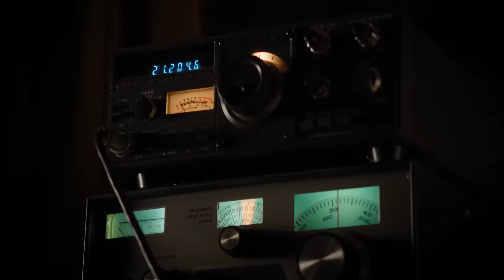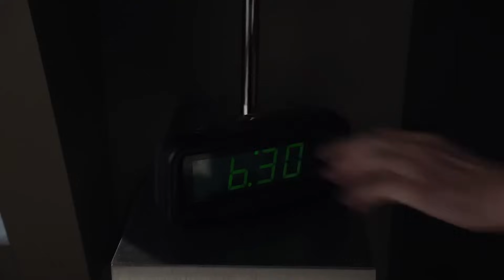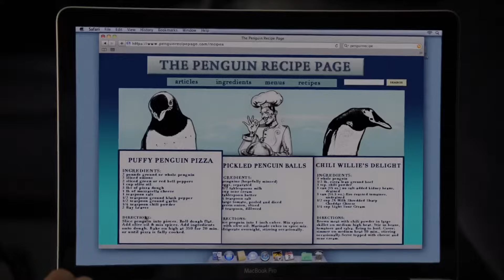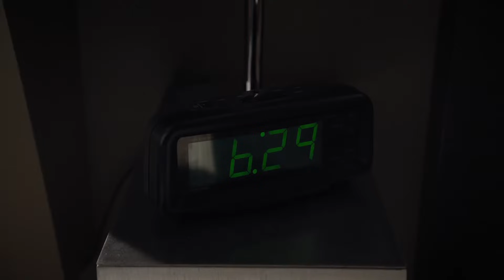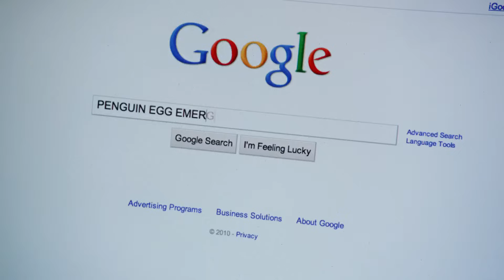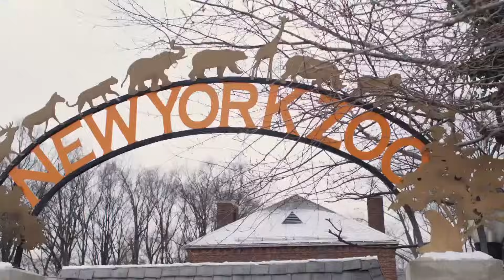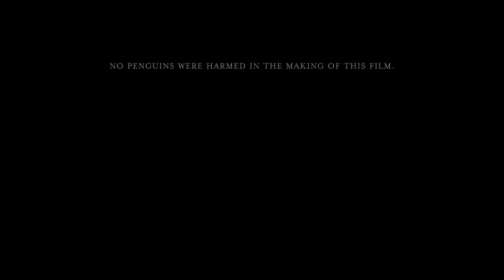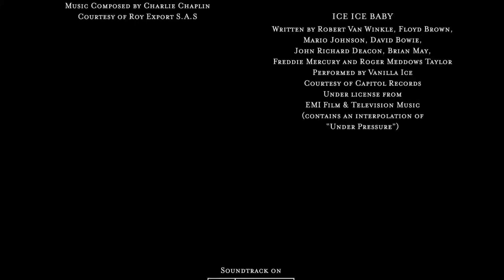Film Completo In Italiano - I Pinguini di Mr. Popper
Film Completo In Italiano.

LIKE PLEASE.
E MAGARI CONDIVIDI.

TRAMA: Il signor Popper è un imprenditore immobiliare dalla parlantina efficace, è divorziato ed è padre di due figli che vede ogni due settimane. La sua vita cambia quando riceve in regalo un pinguino, seguito poi da altri cinque.